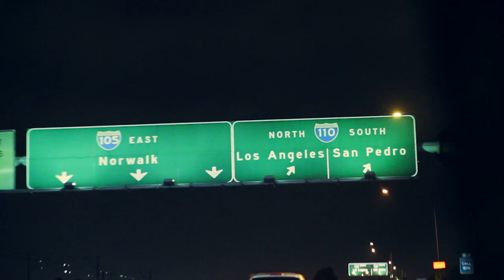That Noise - Love Remains - (official music video)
New album 'Love Remains' available now.

Music video by That Noise performing Everywhere You Are. (C) 2013 That Noise Rocks (BMI) and Sound Arsenal (SESAC).

Directed by: Bobby 'BLT' Lewis